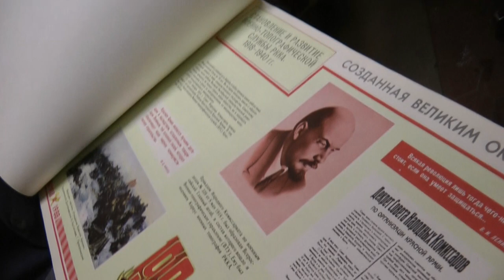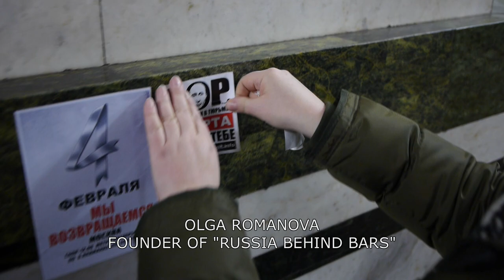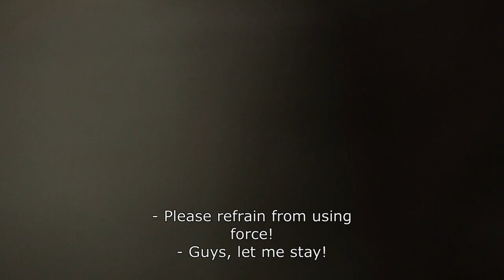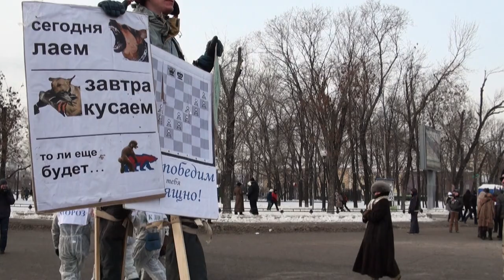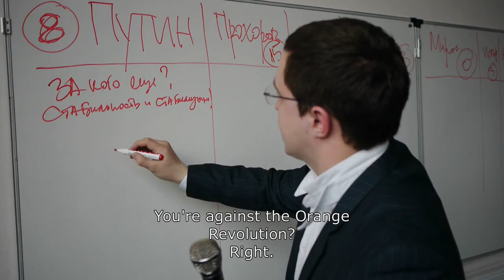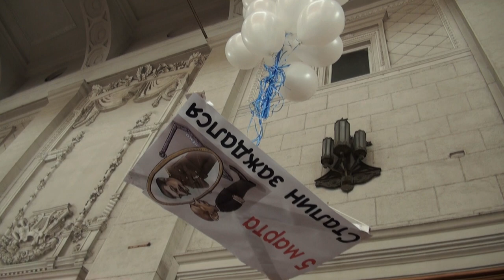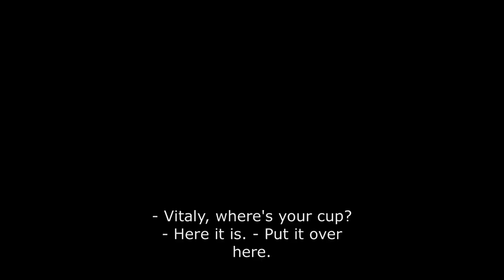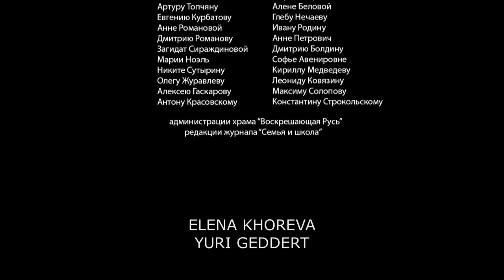Winter, Go Away! (FULL MOVIE)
The film the famous Pussy Riot church scene is taken from! WINTER, GO AWAY! was filmed by the graduates of Marina Razbezhkina and Mikhail Ugarov’s Documentary Filmmaking and Theater School. Ten young directors did not part from their cameras for two months. The result was a chronicle of Russia’s winter protests - a chronicle of those who make the political climate and those who are dissatisfied with the makers. We see people, their faces, their conversations, rallies, victories and defeats ahead of the presidential election.  A living camera interacts with living heroes. WINTER, GO AWAY! is funny in places and yet contains an overall sadness, a unique account of Russia today.